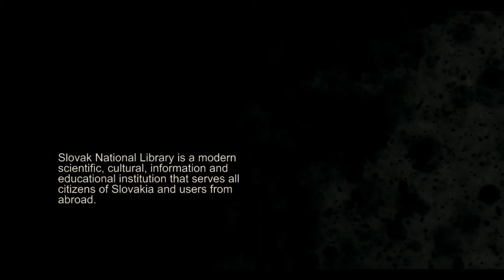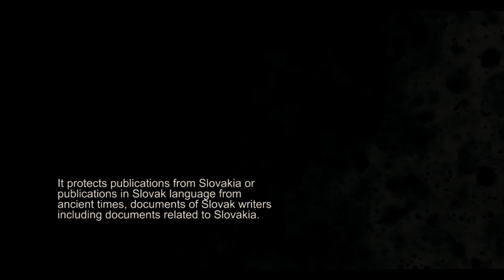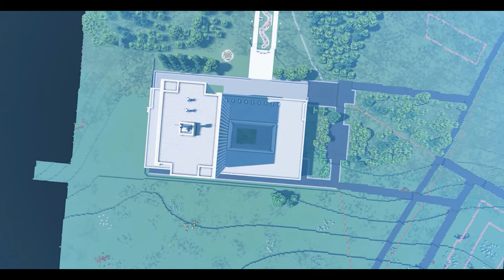Slovak national Library- MARTIN, SLOVAKIA | BUILD THE EARTH #4 CINEMATIC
I hope you like this new cinematic format of the BTE series.

Leave it down below in the comments, if you like it!

Build The Earth (BTE) is a project dedicated to recreating the Earth in a 1:1 scale in Minecraft. The project has attracted hundreds of thousands of users to its Discord server and has surpassed 6,000 officially registered builders. It is virtually cost-free aside from server hosting and owning a Minecraft account.

Discord servers
Czechoslovakia discord

Music
Stroon- Astatine
Fine music- Space Organ Ambient Music - Unfa